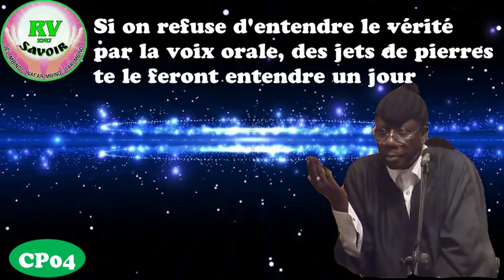Si on refuse d'entendre la vérité par la voix orale, des jets de pierres te la feront entendre